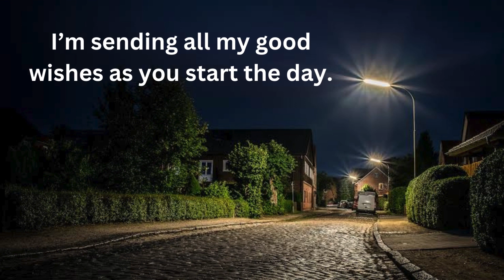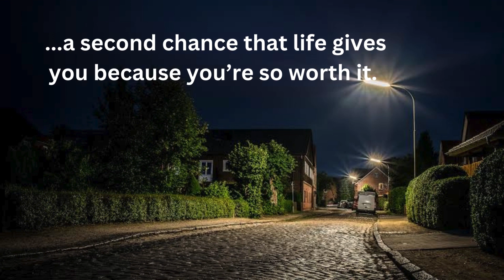Romantic Goodmorning 🌹 Messages / Good morning ❤️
Every day brings something new and exciting. All you have to do is to recognize it and grab the opportunity. Always have a positive attitude and tell yourself, “Today is going to be the best day of my life.” Good Morning!

I know you may still be sleeping, but I want you to read this text when you wake up. You, just being in my life has made each day worth living, and I want to thank you for that. Good morning my love ❤️

I’m sending all my good wishes as you start the day. Good morning and have a good day!

May the freshness of this morning keep your mind fresh and calm the whole day. Good morning!